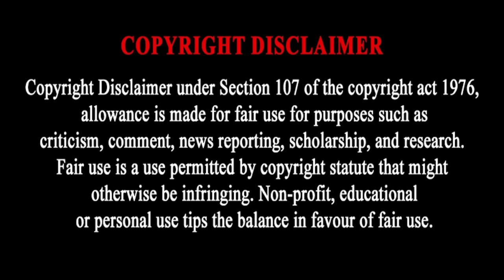PSL PLAYERS WHO ARE BROKE PART 3 2022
Ex PSL PLAYERS WHO ARE NOW BROKE